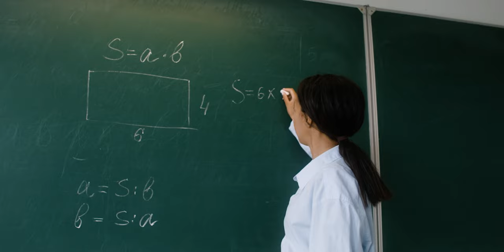TEMA 1 INTRODUCCIÓN